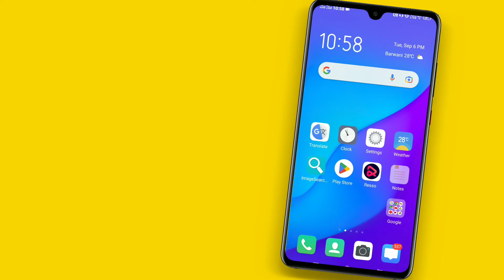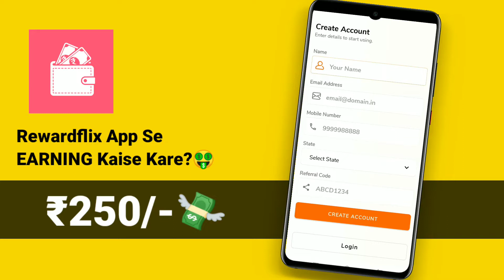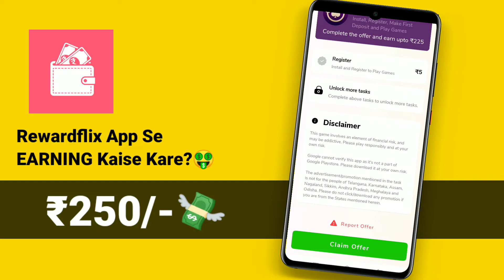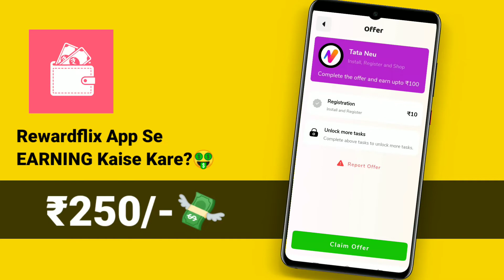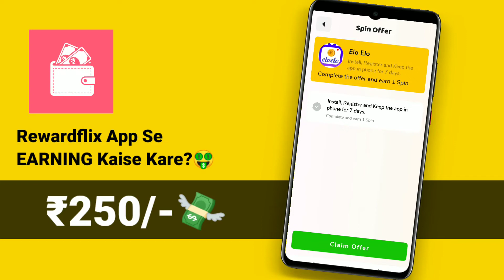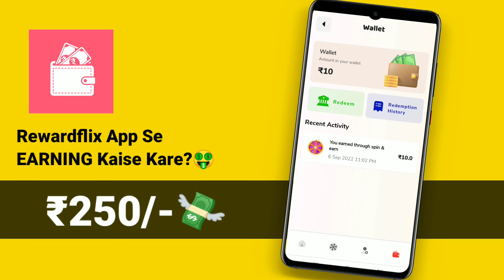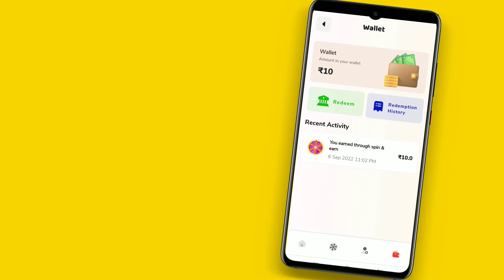₹250/- Daily🤑 | RewardFlix App Se Paise Kaise Kamaye? | Real or Fake🤔 | Full Detail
1. Aap link👇 ( ₹20 singh up bonus)

2. App link 👇 ( ₹50 singh up bonus)

3. App link👇( Per refer ₹50)

अगर आप मेरे साथ Online Work करके 20,000 से 50,000 हज़ार हर महीने कमना चाहते हो तो Telegram group जॉइन कर सकते है, Telegram ग्रुप का लिंक नीचे दिया गया है।

1. Earn more than 50,000 to 100,000 per month Using smart phone.

Social Link's -

 Topic Covered -

Keywords -

Today PAYTM EARNING APP 2022 TODAY
today paytm earning apps 2021
paytm earning app 2020 today paytm earning app 2019
app download paytm earning app 2021 today
play and earn free paytm cash
earn free paytm cash by playing quiz,
how to earn free paytm cash application, earn free paytm cash by watching ads,
earn free paytm cash by survey,
how to get free paytm cash by watching videos,
how can earn free paytm cash,
get free rs.10 paytm cash by download the matchify app,